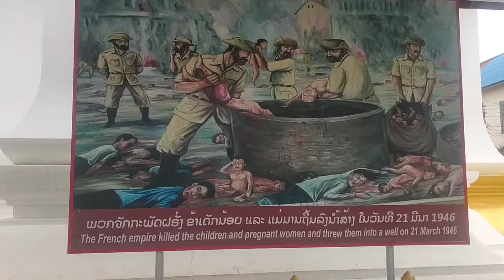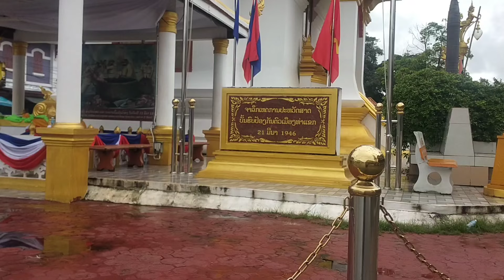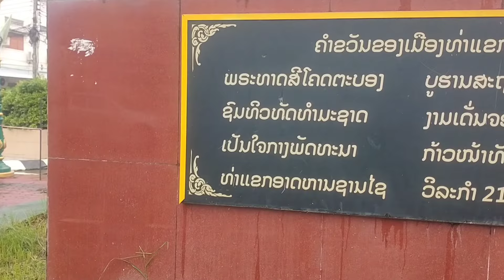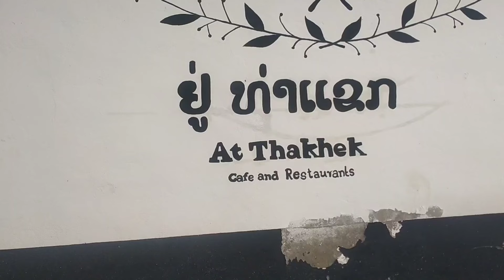วันเคียดแค้นของชาวเมืองท่าแขก21มีนาคมค.ศ 1946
วันเคียดแค้นของชาวเมืองแขกแขกเหตุการณ์ครั้งนั้นทำให้แม่น้ำโขงเกิดเป็นสีเลือดและมีพวกผู้เสียชีวิต #3000 กว่าศพฝีมือของจักรพรรดิอเมริกาหากกดติดตามกดไลค์กดแชร์ด้วยนะครับ